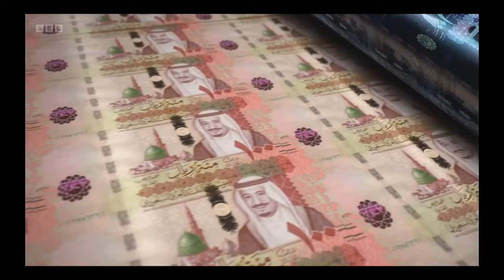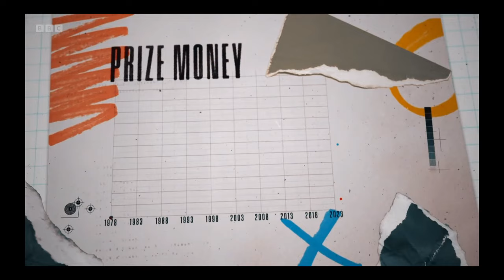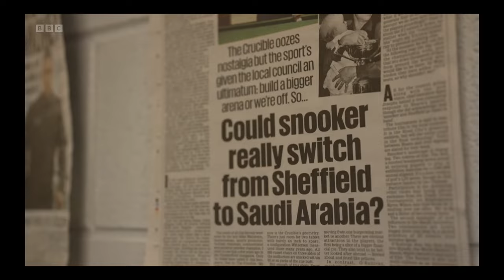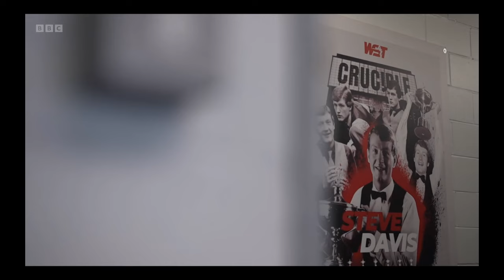Will the World Championship leave the Crucible?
Taken from the 2024 World Snooker Championship.